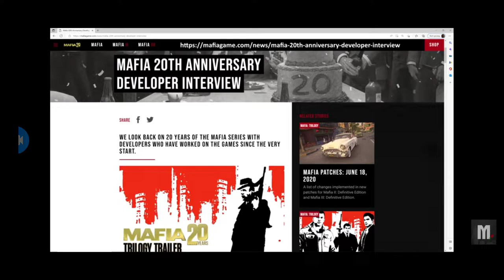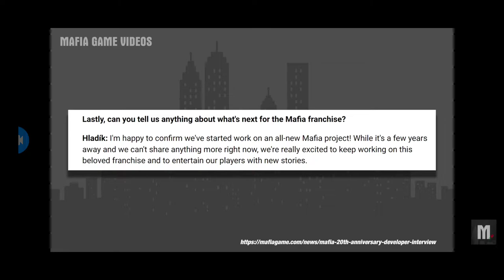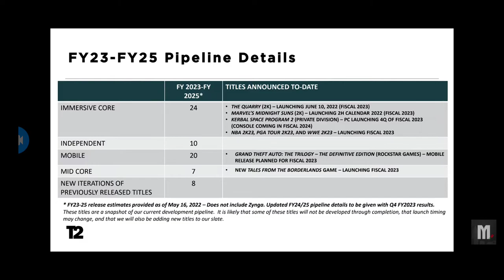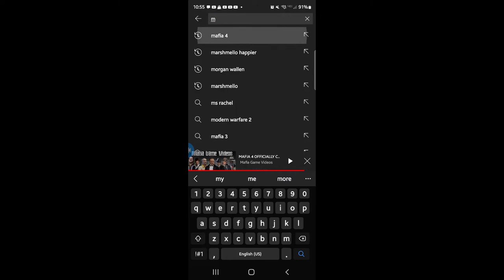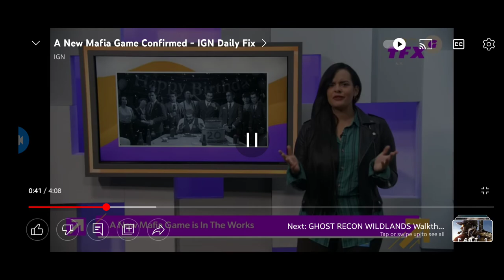4 OFFICIALLY CONFIRMED!